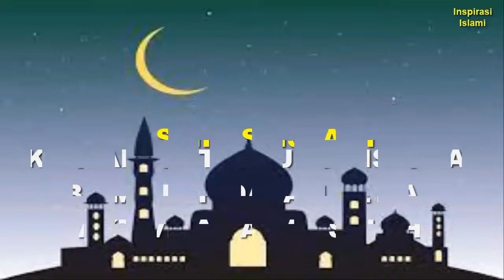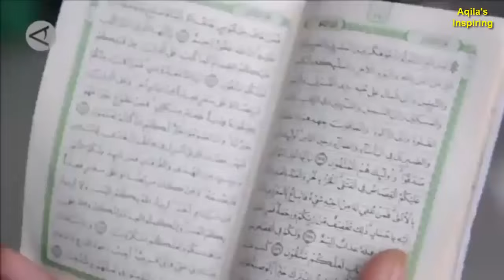2 (Dua) Amalan Selepas TAHAJUD yang Mengabulkan Segala HAJAT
Berikut Adalah Cuplikan Video Inspirasi Islami Terkait Dengan  2 Amalan Dahsyat Setelah Shalat TAHAJUD.

Rasulullah SAW Bersabda:

“Rabb kita tabaroka wa ta’ala turun setiap malam ke langit dunia hingga tersisa sepertiga malam terakhir, lalu Berfirman: ‘Siapa yang berdoa pada-Ku, aku akan memperkenankan doanya. Siapa yang meminta pada-Ku, pasti akan Kuberi. Dan siapa yang meminta ampun pada-Ku, pasti akan Kuampuni’.” (HR. Bukhari no. 6321)

Speaker: Ustadz Adi Hidayat, Lc., MA (Semoga Allah SWT Merahmati Beliau, Amin)